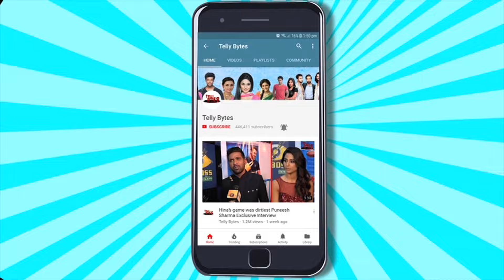WHAT! Rupali Ganguly Files Defamation Case Of 50 CRORES Against Step Daughter Esha Verma